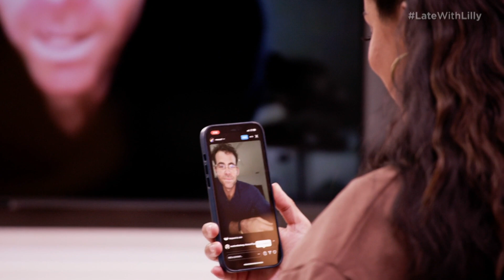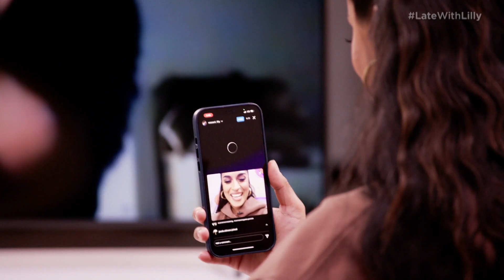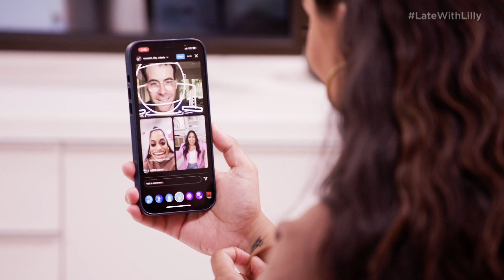Adam Mosseri Shows Off Instagram’s Newest Feature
Adam Mosseri explains how his friendship with Lilly blossomed, talks about his celebrity encounters as the head of Instagram and announces that Instagram is launching a multi-person live feature.